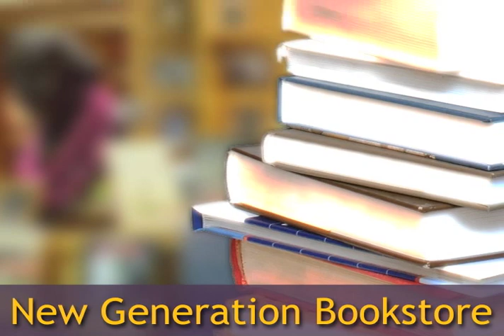NEW GENERATION BOOK STORE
The New Generation Book Store Commercial. Shop for books, apparel, jewelry, CD's and DVD's.